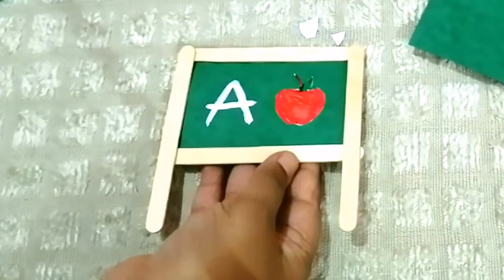DIY Teachers' Day Activity | Greenboard Activity for Kids | KittyFun DIY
In this video, I am going to share a simple activity for your small kids to learn for teacher's day and can impress their teachers too.